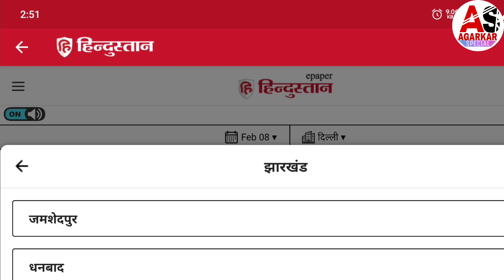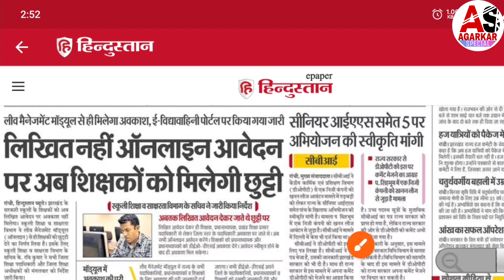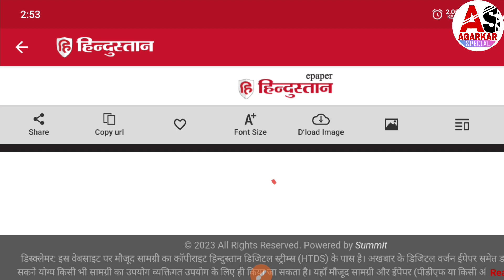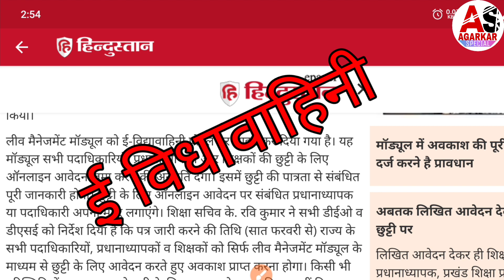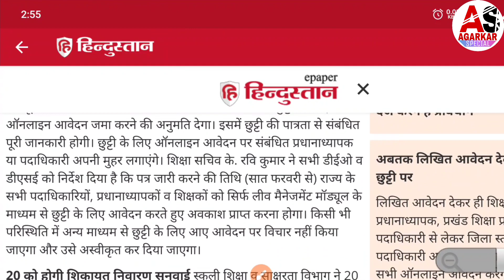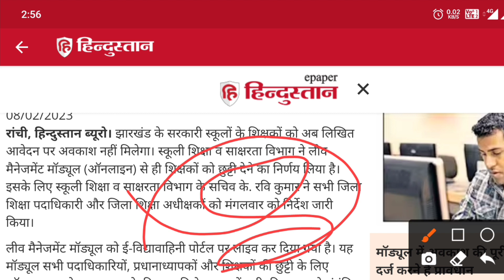झारखंड के शिक्षकों को अब अवकाश लेने के लिए ऐसा करना होगा । Jharkhand Teacher Latest Update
Description mein aane ke liye dhanyawad.
Aaj ke is video mein ham bataen Hain Jharkhand ke teachers ke liye new update ko, kyonki ab jharkhand ke teachers ko pahle ki tarah chhutti nahi milegi iska rule change ho gya hai, is video me ham vahi new rules ko clear bataye huve hain, to please video ko pura dekhkar ise apne doston Tak share jarur kijiega, aur is video ko LIKE jarur kijiye Kyonki
Apki ek LIKE is video ko viral kar sakti hai isliye please. 👍👍👍

Hamse judne ke liye

For any query talk to my gmail

Jharkhand teacher latest update
Jharkhand para teacher latest news
Jharkhand me teacher kaise bane
Jharkhand me teacher bahali kab tak hogi
Jharkhand me para teacher ki bahali kab tak hogi